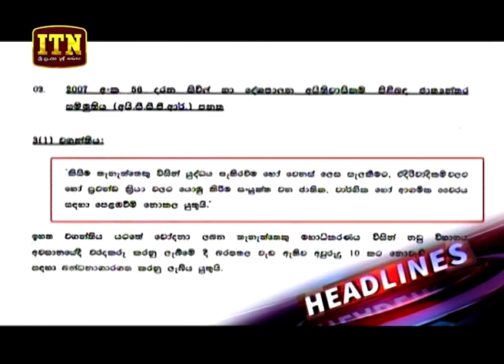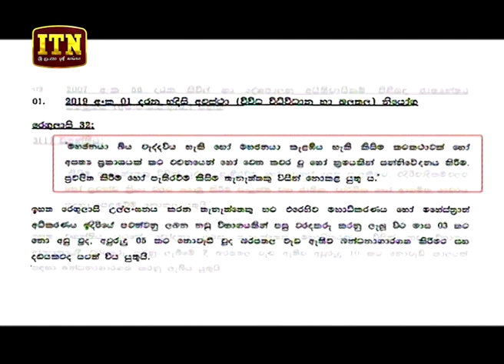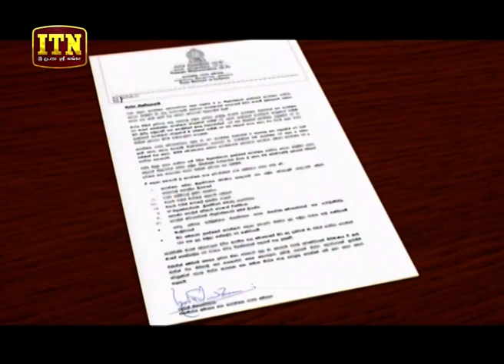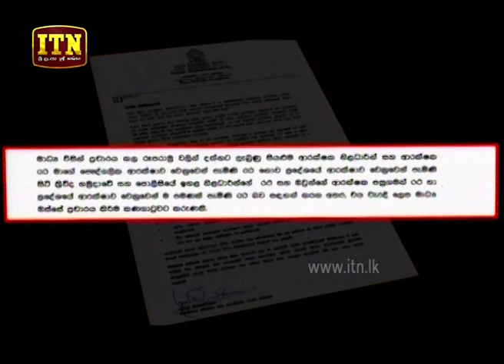ITN News 2019-05-17 | 06.30 PM